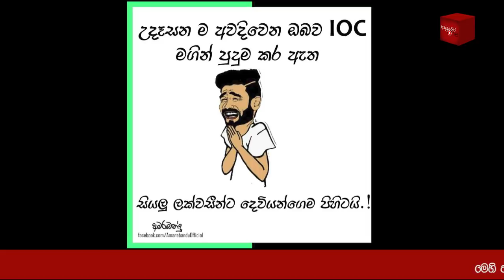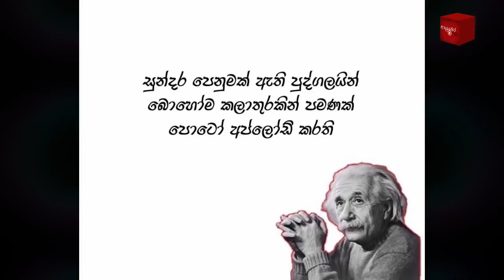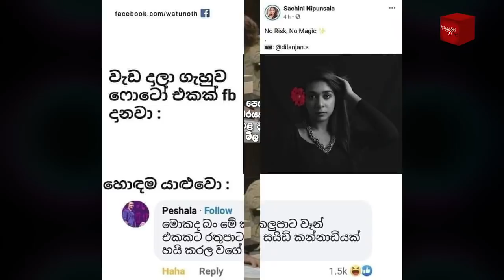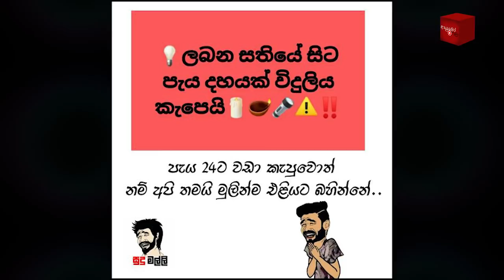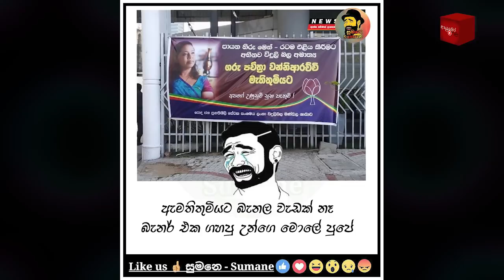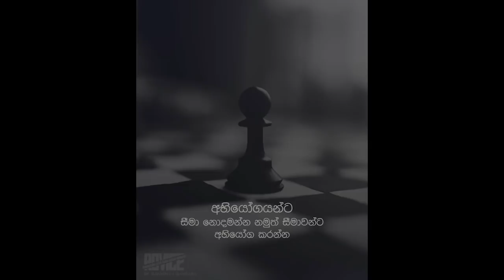Bukiye Rasa Katha | Funny Fb Memes Sinhala | 2022 - 03 - 26 [ i ]